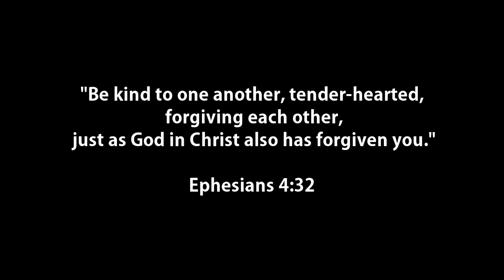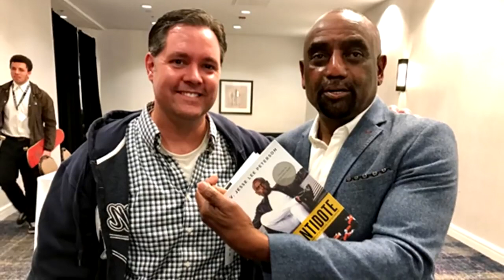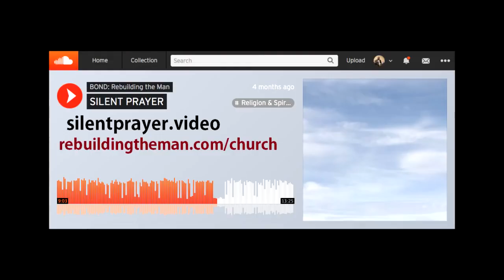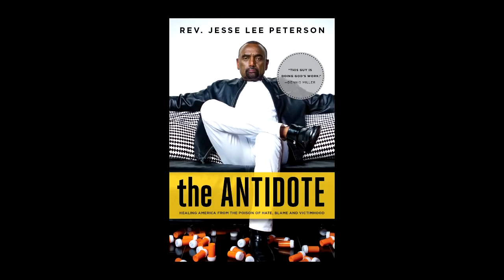Testimonies from Callers: Listen to This. (BOND / Jesse Lee Peterson )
(Courtesy of The Jesse Lee Peterson Show) Testimonial compilation of Jesse Lee's callers. Amazin'! Men and women give their testimonies about forgiving their mothers and fathers — great success stories! Jesse's doing work no one else is.

The Jesse Lee Peterson Show airs live Mon.-Fri. 6-9am PT (8-11 CT / 9-noon ET).

ALT. MEDIA